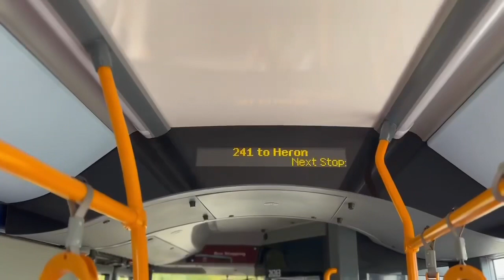The Heron Foods Staff Bus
The Heron Foods Staff Bus in conjunction with Stagecoach. Operates 7 days per week covering our 6am - 2pm, 2pm - 10pm and 10pm - 6am shifts. Runs from North Hull through to Hull Interchange, West Hull and Hessle before arriving at our warehouse in Melton.